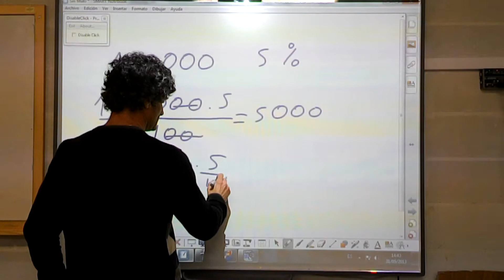¿Cómo puede ser que vendan una PDI que funciona así de mal?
Se muestra como escribiendo en una PDI SMART a veces escribe lo que le da la gana. Creemos que trabajar en una clase de esta manera es muy inconveniente y muy desagradable. Rogamos a la gente de SMART que arreglen este error tan horrible.